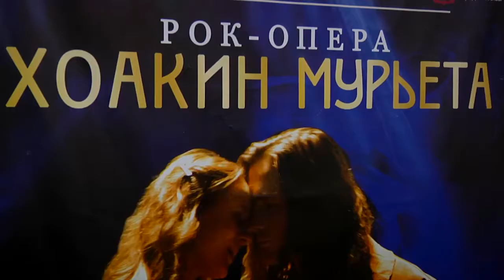Тверичане одними из первых увидят рок-оперу «Звезда и смерть Хоакина Мурьеты»